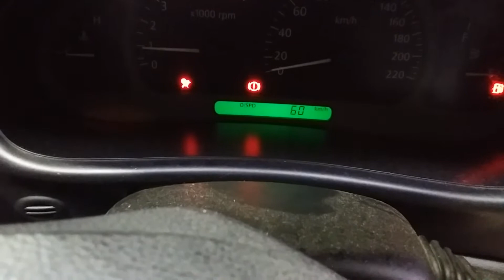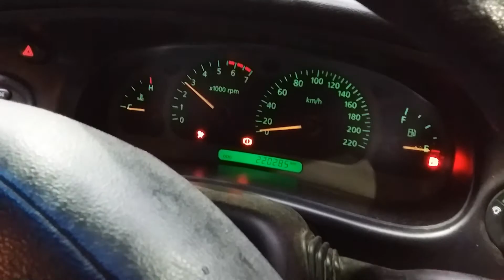HOLDEN COMMODORE 3.8LTR ENGINE 220285KMS W1055